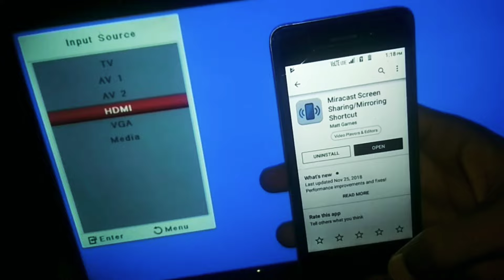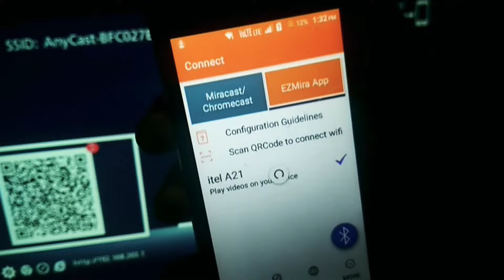How To Connect phone to Any Tv without Wireless Display Option on your phone /Application Screencast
Anycast Amazon Link Find best Connectors

Miracast Screen Sharing /Mirroring  Shortcut

4 ways to share content from your phone to your TV (English and Hindi) 2018 /अपने फोन से सामग्री को अपने टीवी में साझा करने के 4 तरीके.

How to share any of your phones on an Internet PC or laptop with the help of USB in English and Hindi 2018.

Anycast wireless display dongle

Anycast Wireless WiFi 1080P HDMI Display TV Dongle Receiver Supports Windows iOS, Android - Black

Features & details

Mirror whatever is on your phone/tablet/pc screen to your TV, support 1080P resolution.

E-learning, business meeting: wireless display, from out of the shackles of cable, the meeting has become intelligent and efficient.

Wi-Fi: 802.11b / g / n 2.4GHz wireless WiFi 150Mbps. (comes with external WiFi antenna to provide 10M WiFi signal coverage). regular OTA update.

Supports car HDMI, wireless phone connected to the Car display.

Easy sharing, streams what you are doing on your phone to a bigger screen, full screen mirroring.

हेलो दोस्तों इस वीडियो में मैं बता रहा हूं anycast वायरलेस डिस्प्ले डोंगर के बारे में उसकी इस वीडियो में मैं अपने स्मार्टफोन को अपने एलईडी टीवी पर anycast डिवाइस की मदद से कनेक्ट करके दिखा रहा हूं और पूरी जानकारी दे रहा हूं.दोस्तों एनीकास्ट डिवाइस जो है वह हमारे टीवी को अपने फोन से कनेक्ट करता है बड़े ही इसीलिए और एनी कार जो है उसमें किसी भी फोन से कनेक्ट होता है चाहे आपका 2g फोन हो या फिर भी फोन हो कोई भी फोन में आपके टीवी कनेक्ट हो सकता है और आपकी टीवी जरूरी नहीं कि एलईडी टीवी ही हो आपकी टीवी शादी टीवी से भी कनेक्ट होता है एलईडी टीवी से भी कनेक्ट होता है एचडी टीवी से भी कनेक्ट होता है आप जो चाहे वो टीवी से कनेक्ट कर सकते हैं बस आपके टीवी में एचडीएमआई पोर्ट होना चाहिए और फिर आप कनेक्ट कर सकते हैं दोस्तों दोस्तों आपको यह वीडियो अच्छा लगा हो तो लाइक कर देना सब्सक्राइब कर देना थैंक्स फॉर वाचिंग वीडियो.

                        in English

Hello friends In this video, I am telling you to un-match the Connect Your Smartphone To Old TV LED TV HDTV using Anycast in Hindi with English Subtitles. device which connects our TV to our phones and that's why any other car is in it. Connecting to the phone whether you have a 2G phone or even a phone, your phone can connect to any phone and your TV does not necessarily have LED TV itself.  TV marriage also connects to TV, connects to LED TV also connects to HD TV. You can connect to the TV you want, you just need to have HDMI port in your TV and you can connect with friends.

video ko Bura degiyega.